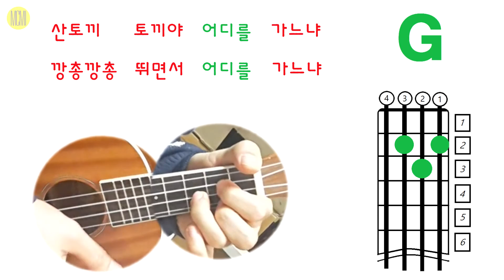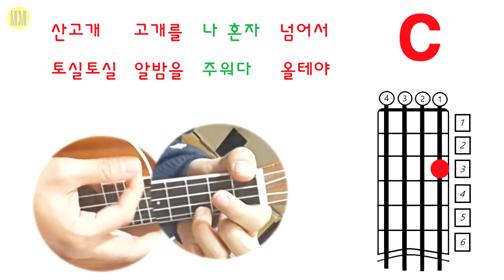MCMI - 산토끼 - 우룰렐레 송 마스터 : Ukulele Song Master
MCMI 음악학원
우쿨렐레로 초간단 한 곡 연주 하기 프로젝트 '우쿨렐레 송 마스터'
곡의 화음을 단순화 하여 어린이, 부모님, 유치원 선생님 및 초보 연주자 모두 쉽고 빠르게 한 곡을 연주 할 수 있도록 도와 드립니다.